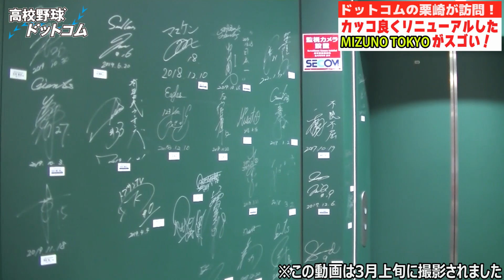目玉スポット目白押し！生まれ変わったMIZUNO TOKYOに潜入！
◆MIZUNO TOKYOへの潜入記事はこちら！

◆MIZUNO TOKYOは6/3(水)から営業再開中
・営業時間は当面の間、11:00～19:00となっております
・注意事項等はHPからご確認お願いします